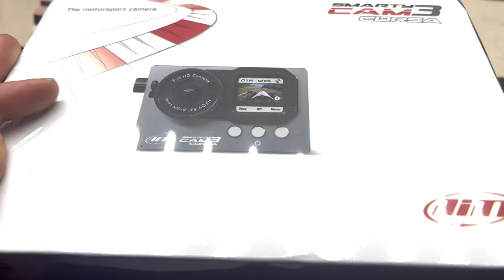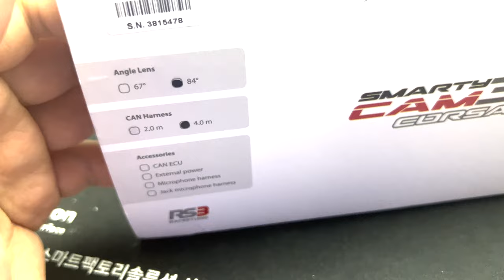서킷 주행 분석 필수품 Aim Smarty CAM 3 Corsa 언박싱